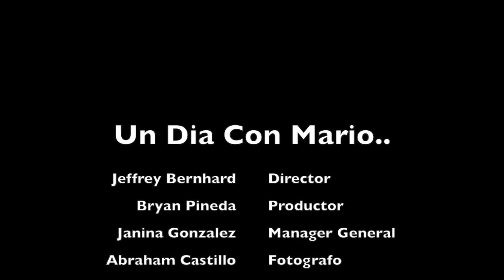Soy Leones a day with Mario and JBernhard Designs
We took a brother to the city of Leon and gave him an awesome day and a makeover. We encourage every citizen of this great community to help your fellow man.  We are donating a meal plan for him and hair cuts.